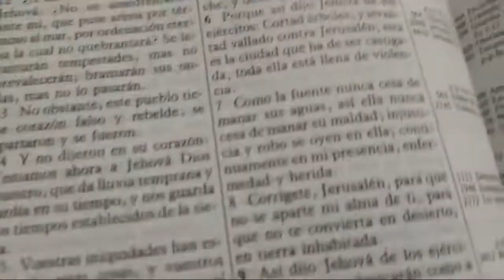Hablando verdad Se necesita uno de la vieja Guardia 1/2 Pastor Geiron salas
Este canal esta dirigido a toda persona sin importar lengua o nación para ayudar en todo conocimiento...